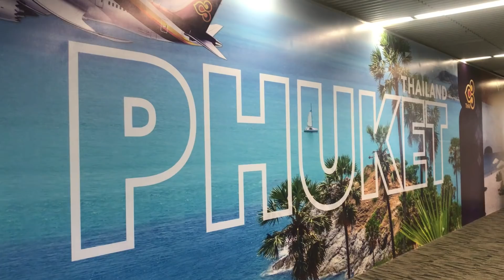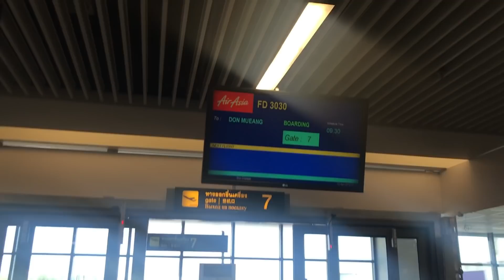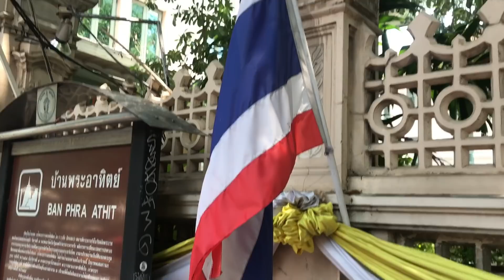Kac Vegas w Bangkoku czyli.... Songkran (Tajski nowy rok) "część 1"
Moja wyprawa autostopem po Tajlandii zaczyna się już w czwartek (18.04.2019) Większość tej wyprawy sponsorowana jest przez moich WSPIERAJĄCYCH :D Dziękuję wam bardzo!
Też możesz dołożyć swoją cegiełkę do prowadzenia tego kanału :)